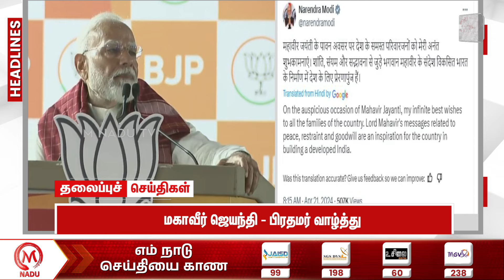Headlines News | 21.04.2024 | 1.00 PM | Headline News | ADMK | DMK | Election | Tamil Nadu | M Nadu